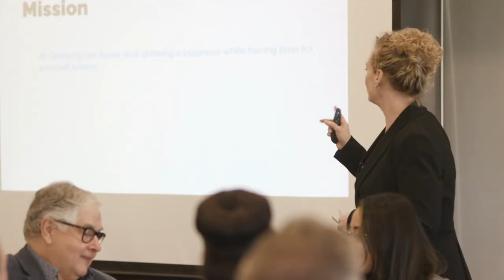District32 Business Growth Events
In 2015, District32 was born with a vision to support business owners to overcome these immense challenges and to grow and prosper. Co-Founders of District32, Lorraine Garvie, CEO, and Dean Keating believed that there was a better way to do business.

District32 provides a strategy that connects the multiple, diverse strands required to sustain and grow your business. We provide several platforms for education, guidance, exposure and opportunities which deliver the tools that will raise your business to the next level.

The District32 team has galvanised a business network that is having a growing impact in the communities in which we operate.